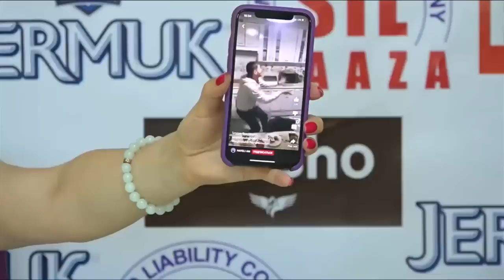Չնեղվե՛ք. Նիկոլը մի քանի ամսից վռնդվում է | Արմեն Գրիգորյան | 22.06.2021